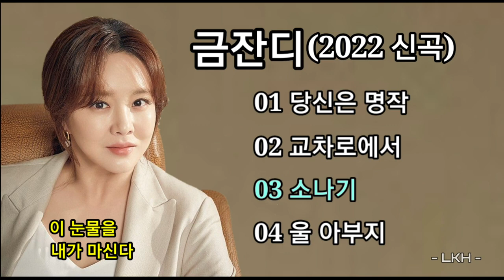금잔디 (2022 신곡)